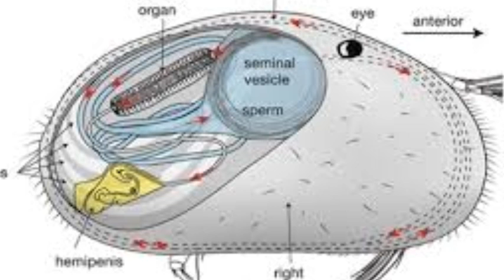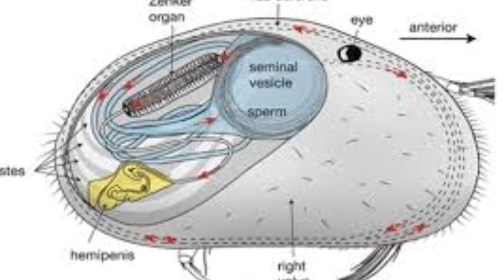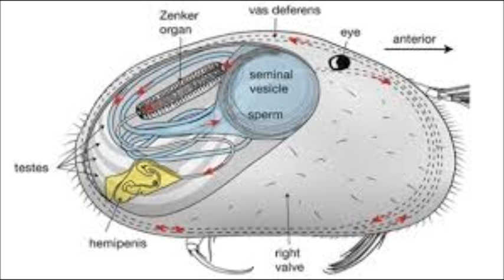World's Oldest Sperm Found in Australia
The world's oldest and best-preserved sperm, dating back 17 million years, has been unearthed in Australia, scientists said on Wednesday.

The sperm from an ancient species of tiny shrimp was discovered at the Riversleigh World Heritage Fossil Site, an area in the far north of the state of Queensland where many extraordinary prehistoric Australian animals have previously been found.

They include giant, toothed platypuses and flesh-eating kangaroos.

Mike Archer, from the University of New South Wales (UNSW) School of Biological, Earth and Environmental Sciences, who has been excavating at Riversleigh for 35 years, said the sperm was an exciting find.

"These are the oldest fossilised sperm ever found in the geological record," he said.

The sperm are thought to have been longer than the male's entire body, but were tightly coiled up inside the sexual organs of the fossilised freshwater crustaceans, known as ostracods.

"We have become used to delightfully unexpected surprises in what turns up there," he added of Riversleigh.

"But the discovery of fossil sperm, complete with sperm nuclei, was totally unexpected. It now makes us wonder what other types of extraordinary preservation await discovery in these deposits."

A research team led by Archer collected the fossils in 1988 and sent them to John Neil, a specialist ostracod researcher at La Trobe University in Melbourne, who realised they contained fossilised soft tissues.

He drew this to the attention of several European specialists, including Renate Matzke-Karasz from the Ludwig Maximilian University in Munich and Paul Tafforeau from the European Synchrotron Radiation Facility in Grenoble, France.

A microscopic study revealed the fossils contained the preserved internal organs of the ostracods, including their sexual organs.

Within these were the almost perfectly preserved giant sperm cells, and within them, the nuclei that once contained the animals' chromosomes and DNA.

The researchers, whose findings are published in the journal Proceedings of the Royal Society B, estimate the sperm are about 1.3 millimetres long, slightly longer than the shrimp.

Archer said that about 17 million years ago the site where the fossils were found was a cave in the middle of a vast, biologically diverse rainforest.

"Tiny ostracods thrived in a pool of water in the cave that was continually enriched by the droppings of thousands of bats," he said.

His UNSW colleague Suzanne Hand, a specialist in extinct bats and their ecological role in Riversleigh's ancient environments, said the steady rain of droppings would have led to high levels of phosphorous in the water.

This could have aided mineralisation of the soft tissues.

"This amazing discovery at Riversleigh is echoed by a few examples of soft-tissue preservation in fossil bat-rich deposits in France," she said.

"So the key to eternal preservation of soft tissues may indeed be some magic ingredient in bat droppings."